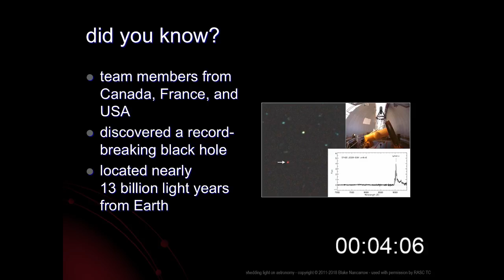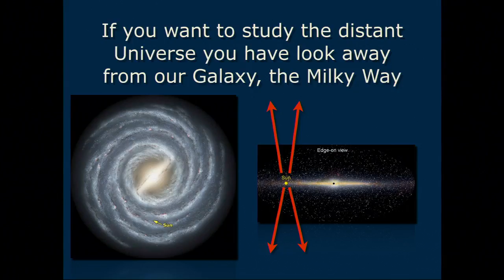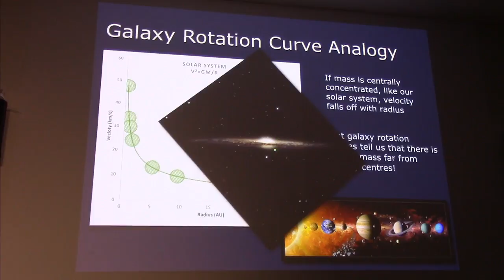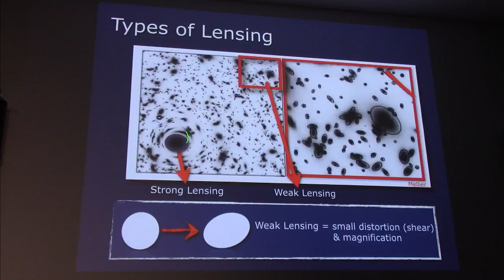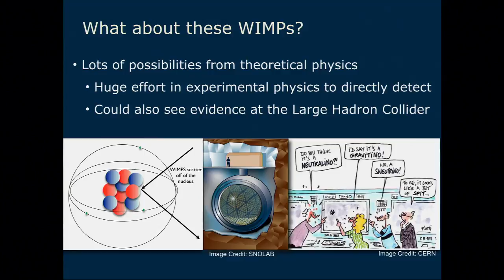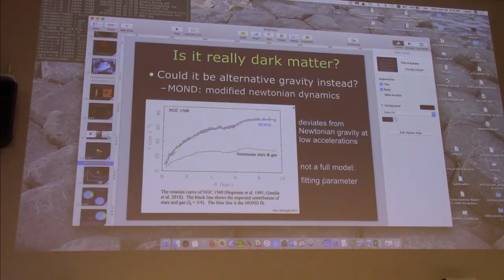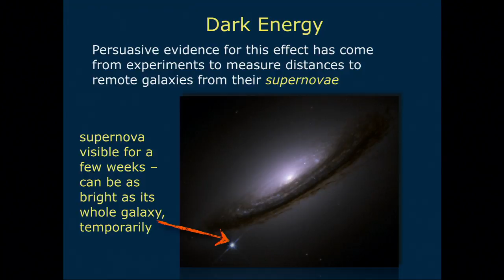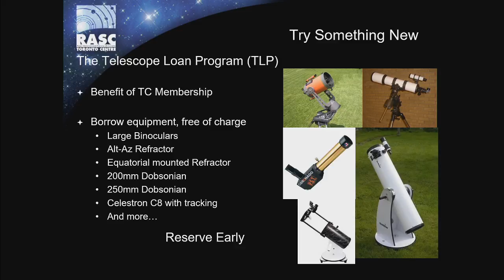RASC-TC Speaker's Night - September 26, 2018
Royal Astronomical Society of Canada - Toronto Centre
Speaker's Night, September 25 2018

Observational astronomers use telescopes that look at the furthest distances in the Universe to look back in time and trace the growth of structure in the cosmos. Recent multi-wavelength measurements have helped us to constrain the components that make up the Universe and how those components evolve. We now know that most of the Universe is made up of dark matter and dark energy, but the nature of these components remains largely unknown. In this talk, Dr. Parker will give an overview of the techniques used to map the universe on the largest scales, which have enabled us to measure dark energy and dark matter.

Dr. Laura Parker is an associate professor in the Department of Physics and Astronomy at McMaster University. Her research group is interested in questions related to galaxy evolution and observational cosmology. In particular her group is trying to understand the connection between observed galaxy properties and the properties of the environments in which we find them, including the relationship between galaxies and their host dark matter halos.

Dr. Parker completed her PhD in Physics at the University of Waterloo in 2005 and was then a postdoctoral fellow at the European Southern Observatory (ESO) in Munich before returning to Canada in 2007 to join the faculty at McMaster.

for more astronomy events in the Greater Toronto Area.